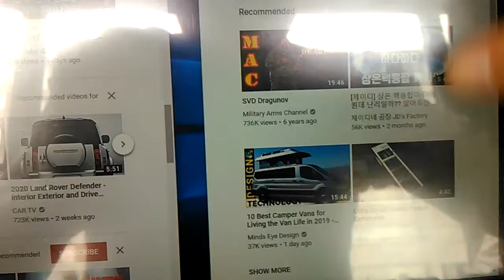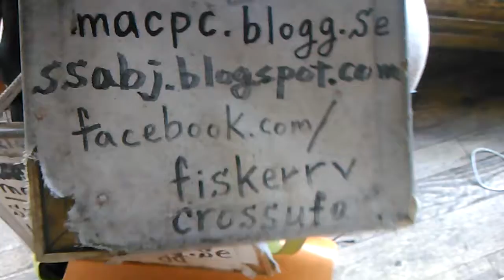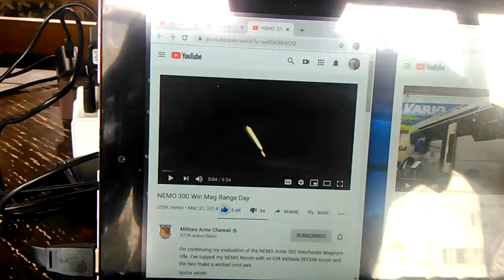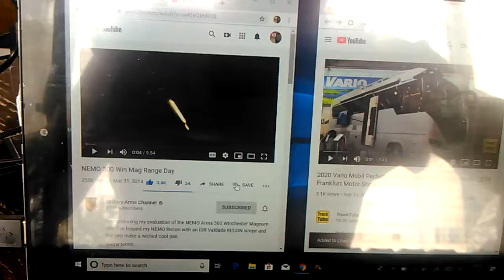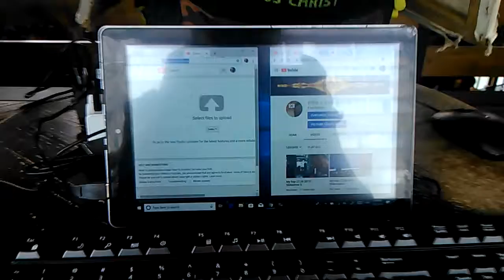5) half night military revolution,world record! VID 20190929 133215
**"Park-Jung-Hee President's military revolution is world record.
 It was less than half night revolution in May-16-1961.
 It prove the serious national disorder and serious crime by
 politicians and their gang organization. You might know south
  korea was called a bagger country by north korean and other
 countries in the world at the time.
 After his successful military revolution,south korean could have
 very well developed economy and national improvement and
 outstanding processing under his leadership.
 It was a miracle and unbelievable history in the world.
Who hate Park-Jung-Hee President?
 They are the people who support gay right and transgender right
 and HIV people and legalizing drug as a democrats who support
 democratic party and obligation policy violation. It is terrible!"

From 2004,
5 times of gun threat,5 times of knife threat,many times of black guys threat,uncountable times of cheating and taunts,uncountable time of spitting,uncountable times of spraying nose,
Sep-29-2019 Sunday 2:33 PM